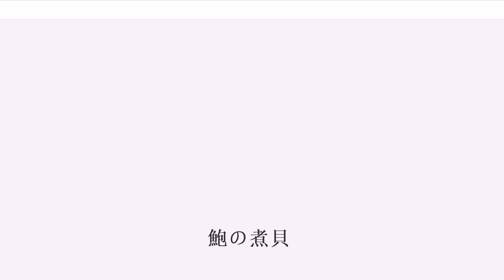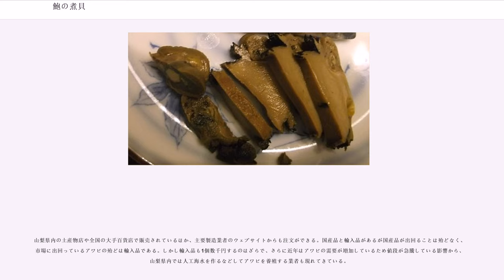鮑の煮貝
鮑の煮貝（あわびのにがい）は、山梨県（甲斐国）の名産品。

高級食材である鮑（ミミガイ科のクロアワビ、メガイアワビ、マダカアワビ）を貝殻を外して、丸のまま、醤油ベースの煮汁で煮浸しにした加工食品である。材料をアワビと同じミミガイ科のトコブシに換えた類似品もあるが、こちらは単に煮貝と呼ばれる。

古くからの高級名産品であり、現代においても県内スーパーマーケット・百貨店などで気軽に売ってはいるものの、値は高く一般家庭の食卓に上がることはほぼない。結婚式などの晴れの日において出てくることが多いほか、県内外のお世話になった人への贈答品として買われることが多い食品である。

甲斐国（山梨県）は海に面しない内陸地域であるが駿河湾を有する駿河国（静岡県）に近く、中世後期・近世期には塩・海産物が駿河・相模国（神奈川県）方面から移入されていた。駿河・相模方面の海産物は塩漬けや醤油漬け、干物など保存加工を施された上で、主に駿州往還（河内路）や中道往還など富士山山麓の気候が冷涼な道筋を伝って移入された。

煮貝は駿河湾で獲れたアワビを加工し、醤油漬けにして木の樽に入れ、馬の背に乗せて甲斐に運んだところ、馬の体温と振動によって醤油がアワビに程良く染み込んで、甲府（甲府市）に着く頃にはちょうど良い味に仕上がったとする伝承がある。。

文献資料では、江戸時代初期に成立した『甲陽軍鑑』品第四十四「御献立之次第」に「貝鮑」が記述されている。「御献立之次第」は写本系の巻十六に記される本膳料理の献立であるが由来が記されず、巻十六は版本に存在せず、言語的特徴から刊行に際して追記されたものであると考えられている。献立の内容から身分の高い武家の婚礼に関する料理で、年代は16世紀から17世紀初頭、四條派の流れを汲むものであると考えられている。このため「御献立之次第」は武田家との関係は認められず、「貝鮑」も甲斐の煮貝と異なりアワビの貝殻に高盛で身を盛った料理とされる。

アワビの煮貝に関する文献資料は、2008年段階で笛吹市石和町の篠原家文書に含まれる文政12年（1829年）の「御用其外日記」が初出とされ、形態は不明であるが「尓加以（にがい）」と呼称されている。また、弘化3年（1846年）の甲府学問所・徽典館学頭の林靏梁の日記には「煮鮑」「生鮑の塩漬け」が記録され、塩漬けとは区別されていたことが確認される。

「林靏梁」では弘化3年6月8日に暑中見舞いとして煮貝を送られており、これは新暦の8月15日頃に相当する。また、山梨県立博物館所蔵の「頼生文庫」に含まれる「甲府中元並歳暮祝儀受納帳四冊」内の「歳暮祝儀受納録」によれば、日付不明であるが天保8年（1837年）に中元として煮貝が送られており、夏期の贈答品として用いられていたと考えられている。

甲府横近習町（甲府市中央二丁目）の呉服商・大木家に伝わる大木家資料には富士信仰に関するものが含まれる。天保14年（1843年）には富士登山にあたり商人仲間から集まった餞別を書き記した「富士大山登山餞別日下恵」には「仁賀伊（にがい）」が記されており、これは煮貝を指していると考えられている。

古市場村（南アルプス市古市場村）の蘭方医・大久保黄斎（1812年 - 1895年）の家には安政4年（1857年）から明治28年（1895年）にかけて日々の出費明細を記録した『世事記』（身延山図書館・池原文庫所蔵）が残されており、江戸後期から明治期にかけての多くの海産物が記録されていることで知られる。

『世事記』に記録される貝類では植月・宮澤（2011）による集計では18品目が記載され、「煮貝」のほか「煮漬」「干貝」などが見られる。「煮貝」と記載される貝類にはサザエやバカガイ、アサリ、ハマグリなど具体的な貝の名が記載されているが、単に「煮貝」と記載されているものもあり、これは江戸後期・明治期において「煮貝」はアワビの煮貝を指すことが自明であったためと考えられている。

静岡県側の記録では、1894年（明治27年）の『静岡県水産誌』ではアワビの煮貝に関する記載は見られないが、サザエを用いた煮貝製造業者が山梨県に向けて年間に醤油樽150樽を輸送していたと記されている。『静岡県水産誌』では静岡県におけるアワビの主要な産地を伊豆半島南部の田牛（静岡県下田市）を中心とする漁区としており、漁期は4月から10月で、加工されて甲信地方へ輸送されたという。

考古資料では戦国時代に武田氏館跡（甲府市武田）や勝沼氏館跡...